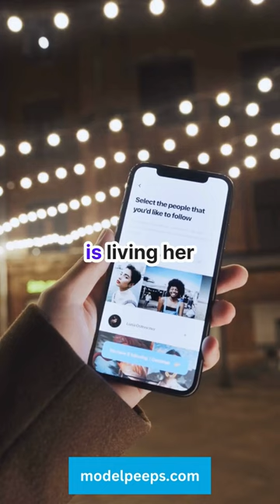Is Aspyn Ovard Mormon Exploring Her Religion & Family Roots 😱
🌟 Dive deep into the life of Aspyn Ovard as we uncover the truth about her religious beliefs and family ethnicity. Are the rumors about Aspyn being Mormon true? What's the story behind her family's heritage? Join us in this enlightening Short as we explore the personal side of Aspyn Ovard, from her religious journey to her family's ethnic background.